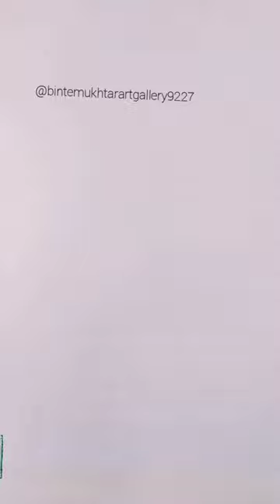How to draw 3d Stairs /Amazing Drawing Tricks /Cool Drawing ideas /Creative.